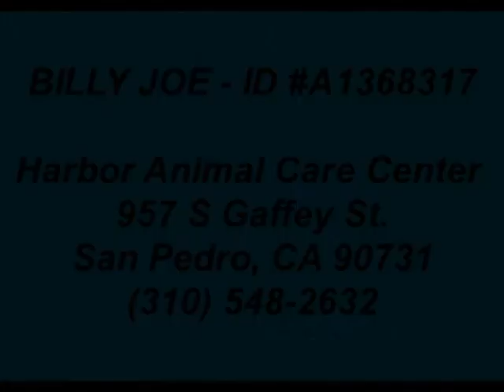BILLY JOE - ID A1368317 **ADOPTED** SWEET MASTIFF MIX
**ADOPTED** ~ SWEET LOVING 6 YEAR OLD MASTIFF MIX -- BILLY JOE - ID#A1368317 - HARBOR SHELTER - SAN PEDRO, CA (L.A. AREA)

My name is Billy Joe and I am an unaltered male, brown Mastiff mix. The shelter thinks I am about 6 years old. I weigh approximately 86 pounds. I have been at the shelter since Jan 16, 2013. Does anyone have room in their home and heart for this sweet Boy?